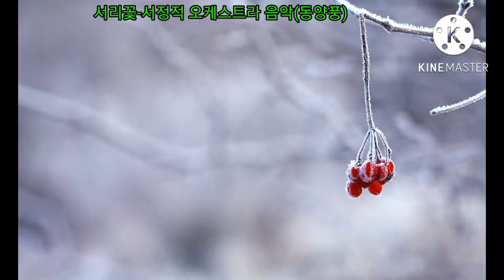서리꽃[Frost Flower]-서정적인 오케스트라 음악(동양적)-눈솔